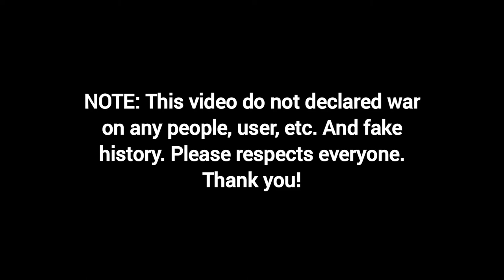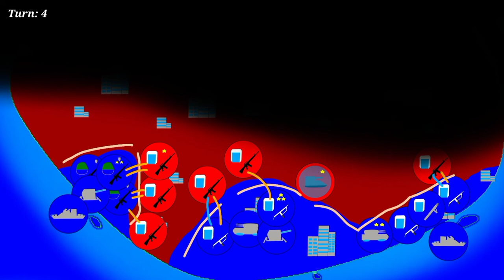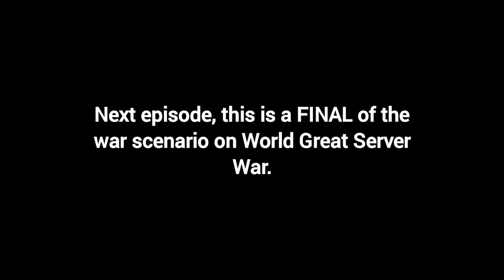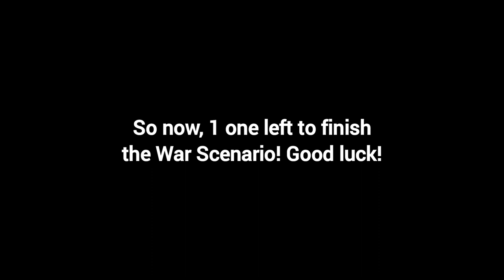(WAR SCENARIO) Alternative History of Other Mapping - World Great Server War 9-6 (Land and War II)